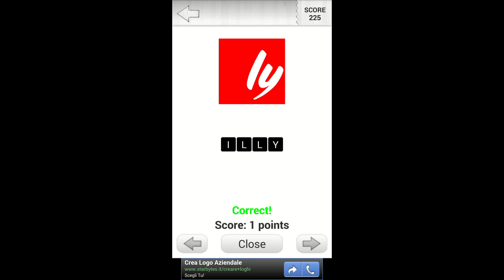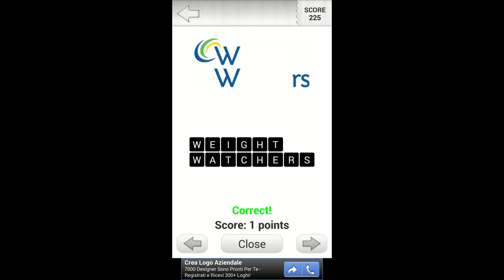Logo Quiz! - Food : Level 5 Answers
Description
Name the most popular food brands and companies, known all over the world in one of the most popular logo quizzes on Google Play!
Just how well do you know the most popular food logos?
This app features unique game play! Look at the distorted image of a food logo and solve the name of the logo by typing the available letters into the available black boxes.
If it gets too hard, you can always use your hints!
Use hints to solve the food logos that you don't know. Or use Facebook or Twitter integration for free, and ask your friends about any food logos that you find difficult to solve.
Unlock new levels -- the higher the level, the harder the questions, and the harder to unlock the next level! Progressive game play also delivers free hints, which will help you complete the higher levels of Logo Quiz! - Food.
Additional hints can also be EARNED through offers. We believe that paying to win in games ruins the fun, so we have eliminated the pay option. All features of the Logo Quiz! - Food are free; no in-app purchases or other hidden costs!
Compare your score with your friends or with public users, by using the integrated leaderboard service from the Google Play services. Test your knowledge in friendly competition!
Additional information:
Every day we consume products from different food brands. But just how many of them can we actually name? Test yourself with the Logo Quiz! Food. It's completely free.
Easy to play and made for all resolutions, our Logo Quiz Food brings fun to all devices and screen sizes! Including the new powerful high resolution devices! Plays great on tablets too!
This quiz features logos from food category only. You can expect logos from the following brand categories: chocolates and candies, pet food, grocery stores, fast food chains, coffee companies, international food distributors, milk product brands, breakfast cereals...
If you would like to play all logo categories, try our other apps called Logo Quiz! or Logo Quiz! Deluxe.
All the permissions this app uses are standard and necessary for the game play, as well as for displaying the ads -- this keeps the app free for anyone to use.
Note: All logos shown or represented in this game are protected by copyright and/or are trademarks of their respective corporations. The logos are protected by copyright and/or trademark.
Also check for updates for Logo Quiz! -- Food.